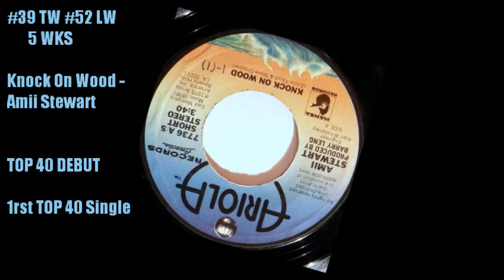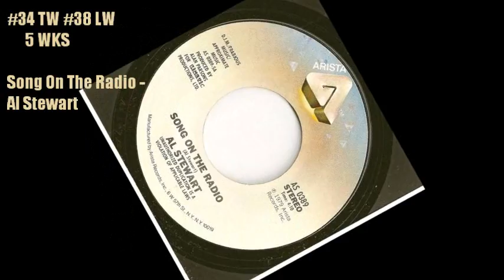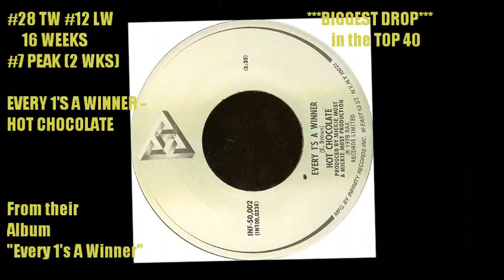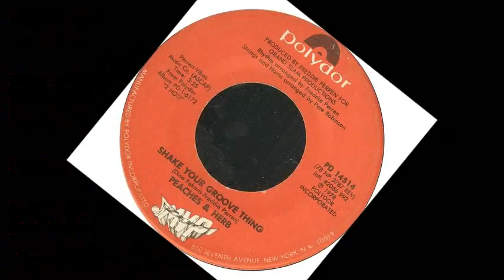Top Cashbox Singles February 24, 1979 TOP 40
Finally i had a vid crack 100 views, it's been over a month.   I'm not complaining again !  am I ?   I'd hate to sound like a whining little "B***H !  Which i abhor .   Lot of excitement on this chart !  Do the Bee Gees put 2 Hits in the TOP TEN ?  Last year they did it twice with "How Deep Is Your Love" & Stayin' Alive  and yet again with "Stayin' Alive" & Night Fever !    The 3 debuts are all by acts that haven't been in the Top 40 before except Chris Norman.   A man who has been charting since 1966 finally scores his 1rst Top Ten Single !
Last week :  "Le Freak" by Chic was at #3.  The Pointer Sisters set fire to the #2 position with "Fire" and #1 "Da Ya Think I'm Sexy?" by Rod Stewart.    Will the Pointer Sisters burn Rod and claim their first #1 Single ?
***Whoops***  "One Bad Apple" by the Osmonds was from 1971 !  not 1972.